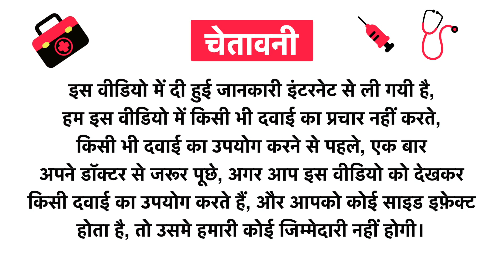Biotique Fresh Neem Pimple Control Face Wash Uses in Hindi | Side Effects | Review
Biotique Fresh Neem Pimple Control Face Wash Uses in Hindi | Benefits | Side Effects | Dose

Biotique Fresh Neem Pimple Control Face Wash Uses in Hindi
Biotique Fresh Neem Pimple Control Face Wash Kis kaam aati hai
Biotique Fresh Neem Pimple Control Face Wash Review
Biotique Fresh Neem Pimple Control Face Wash Side Effects
Biotique Fresh Neem Pimple Control Face Wash ke fayde in hindi
Biotique Fresh Neem Pimple Control Face Wash how to use